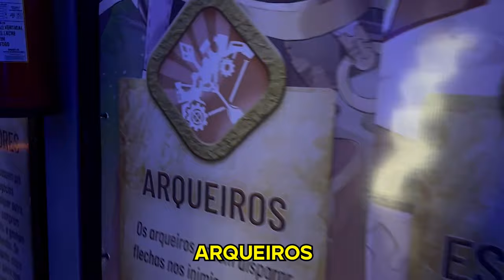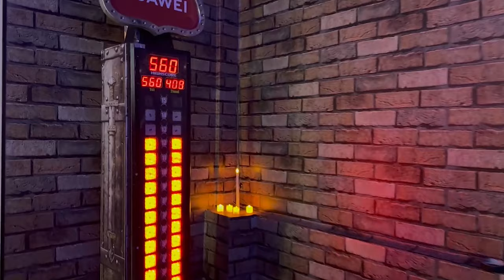A FESTA DE LANÇAMENTO DO RAGNAROK ORIGIN NO BRASIL! FUI NA RAGNAROK PARTY!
Muito obrigado a @RagnarokOriginBR pelo convite!